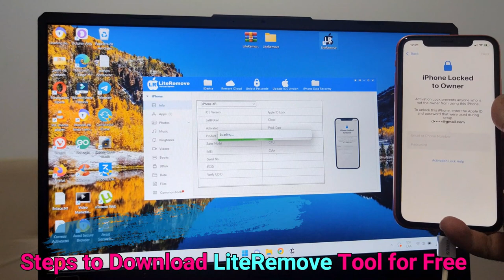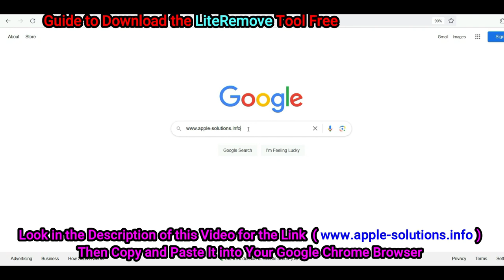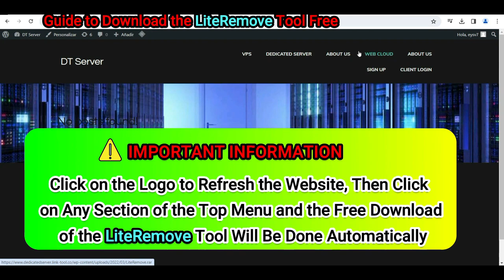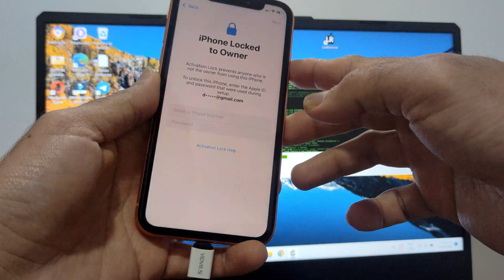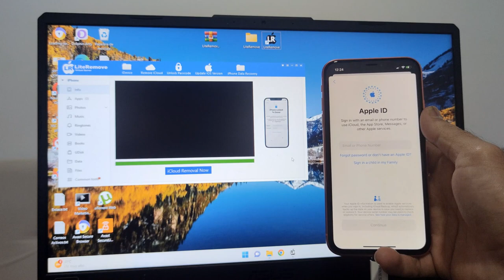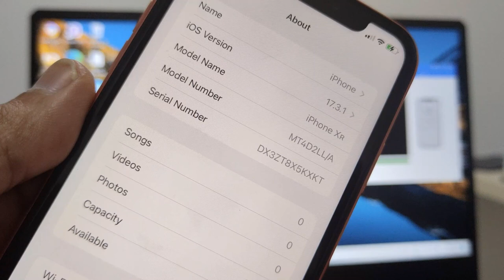How To Remove Activation Lock Without Apple iD And Password✅ iPhone XR iCloud Bypass iOS 17.3.1🔥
✔ IMPORTANT NOTE ✔

🥇Look For The Link In The Comment Box To Download The LiteRemove Tool For Free🥇

iPhone XR iOS 17.1.2 Permanent iCloud Unlock | Unlocks Hub
¡¡NEW DNS UNLOCK 2024!! Remove icloud lock without owner ✅bypass Apple activation lock forgot password✅
iCloud Unlock!! Remove icloud lock without owner ✅bypass Apple activation lock forgot password✅ 2024

There is many iCloud unlocking software that you can find on the internet, to avoid spending time searching What is the best method? This video tutorial shows one of the best tools out there to remove iCloud activation lock, for any version of iOS.

iPhone Locked To Owner Without Password Delete Apple iD Account From iPhone
Remove iCloud Lock iPhone 12, 13, 14, 15, iCloud Activation Lock Success Method
Remove iphone account icloud activation lock without password iOS 17.3
How to remove icloud activation lock on iphone without password iOS 17.2
Delete iCloud account without Password any iOS version iPhone 15, 14, 13, 12
iPhone iCloud Bypass free 2024 New Opportunity to unlock iOS 17.1 iCloud Lock
iCloud Unlock Tool iOS 17.3.1 How To Bypass iCloud Activation Lock Without Jailbreak
iCloud Unlock iPhone XR Any iOS Locked to Owner Forgotten Apple ID and Password